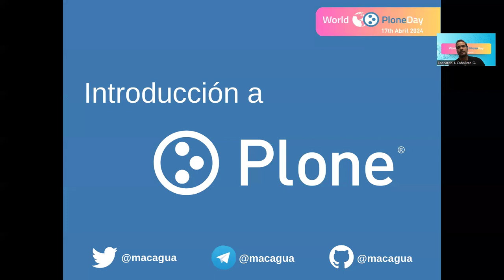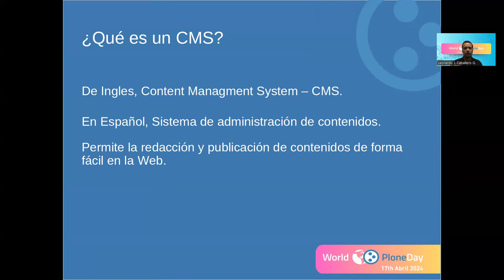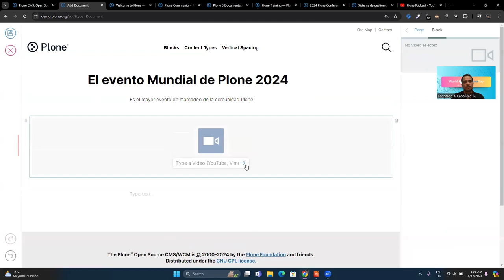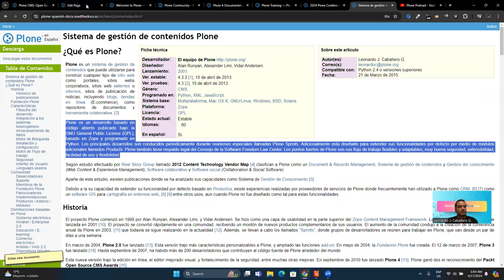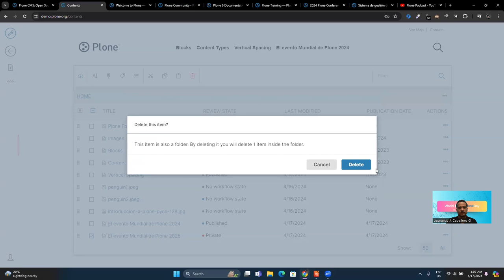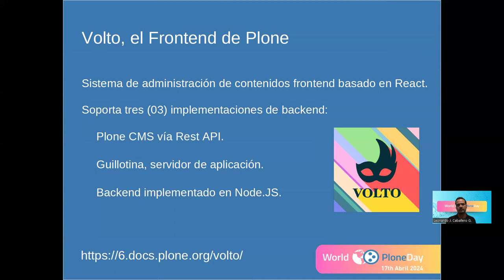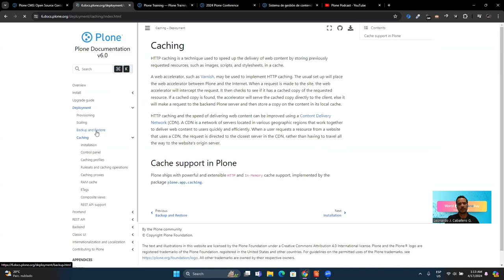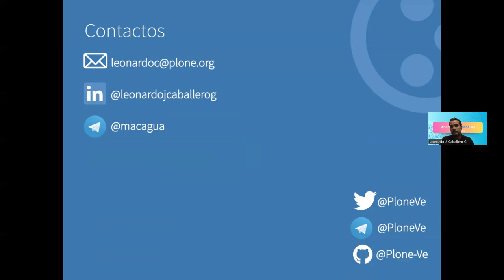Introducción a Plone CMS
Introducción a Plone CMS by Leonardo Caballero